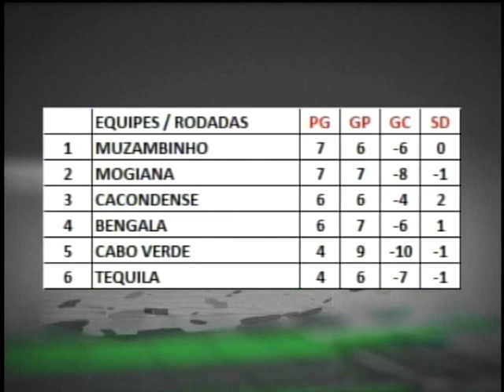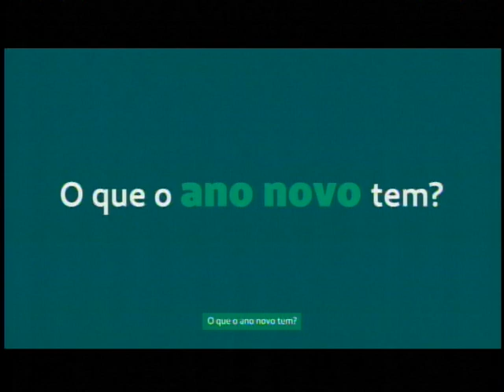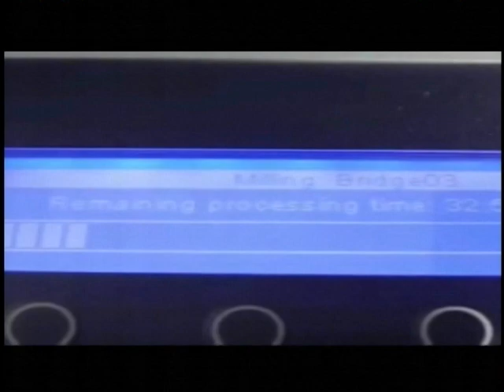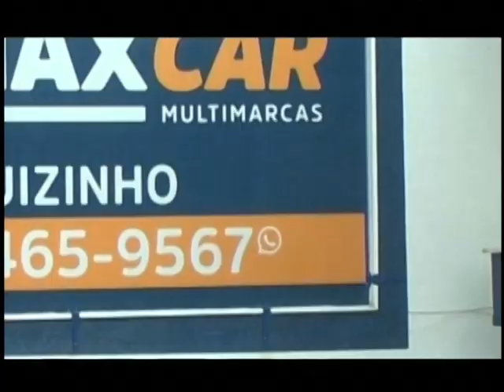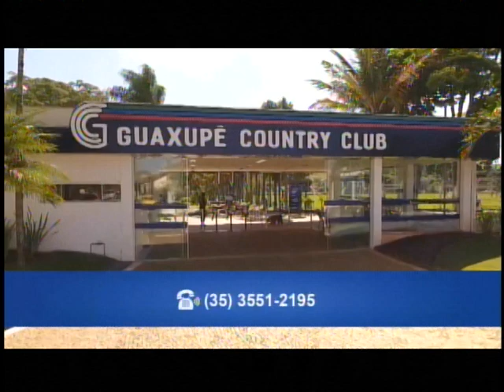TV Sul Esporte 07/07/23 - Campeonatos Brasileiros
No TV Sul Esporte de hoje, nosso Apresentador João Augusto, traz notícias do esporte local, regional e mundial.